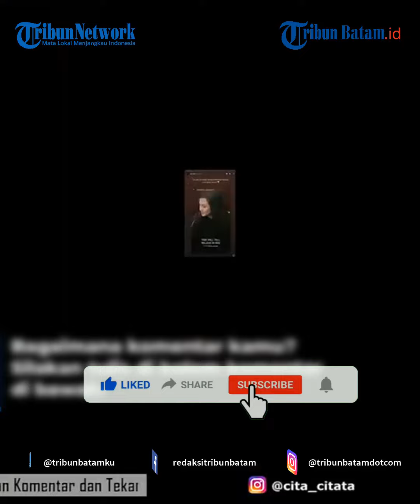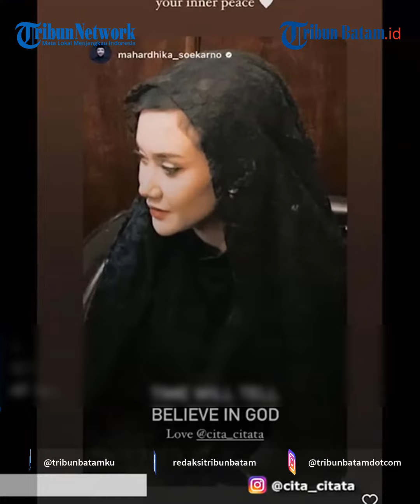Curhat Cita Citata Setelah Pernikahannya di Tunda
Baru-baru ini, Cita Citata dan Didi Mahardika dikabarkan akan melangsungkan pernikahan mereka.

Namun, acara tersebut ternyata ditunda. Kepala KUA Cilandak Barat, Bunyamin membenarkan kabar pembatalan itu.

Pihaknya menuturkan, untuk jadwal pasti keduanya melangsungkan akad nikah juga belum bisa dipastikan.

"Belum, tunggu kesiapan daripada mereka sendiri, Iya (dibatalkan hari ini)" kata Bunyamin di KUA Cilandak Barat, dikutip dari Tribunnews.com, Jumat (16/9/2022).

Setelah kabar penundaan pernikahan itu ramai diperbincangkan.

Cita Citata terlihat membagikan foto bersama Didi Mahardika di Instagram.

Dalam keterangan unggahan, penyanyi dangdut berusia 28 tahun itu menuliskan curhatannya.

VE:MD